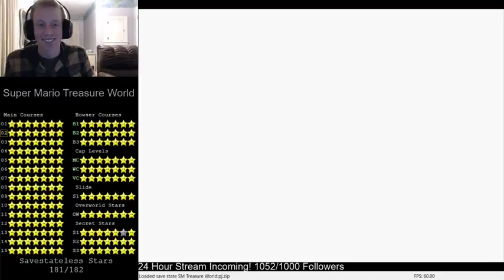Super Mario Treasure World - TsucnenT's Dream Invisibility (Savestateless)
Another very hard star in this level. I finally got the 181 Kreygasm -- Watch live